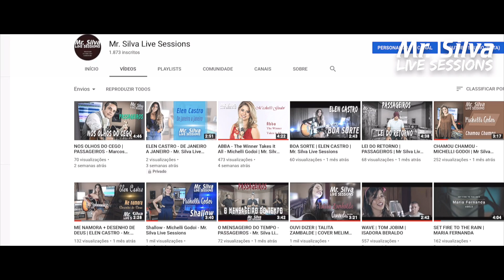Feedback de clientes do Stúdio Mr. Silva - Coral FADMINAS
A partir de agora, vamos postar depoimentos de alguns clientes que gravam em nossos estúdios para reforçar a o profissionalismo e atendimento que temos com nossos clientes! Confiram o produtor e engenheiro de áudio de SP - Edison Sopper e do Diretor Musical do coral da Fadminas após três longos dias de gravação intenda de varias vozes!